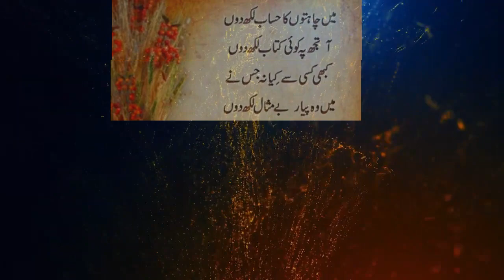Urdu Poetry WhatsApp Status | Urdu Poetry Black Screen | Urdu Shayari Black Screen Status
Watch beautiful Urdu Poetry with music and animation.Watch Parveen Shah's Beautiful lines.